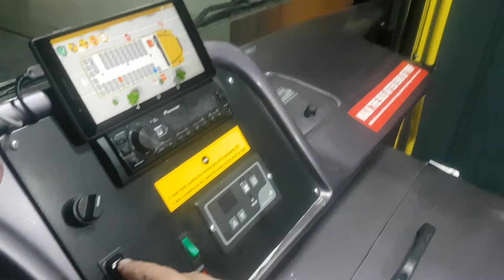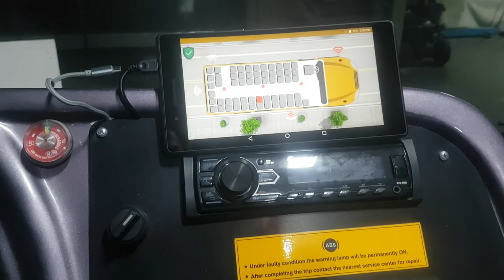School Bus Security System, seat sensors/seat belts live testing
This video shows our driver's dashboard being used as a test for all seat sensors/seat belts and other bus events. Even opening the passenger door and closing it is visible on the dashboard.